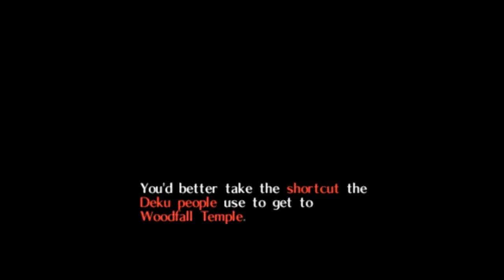The Legend of Zelda Majora's Mask - Episode 6: Awkward Day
Jake has an awkward ass day. Let's see how it went!